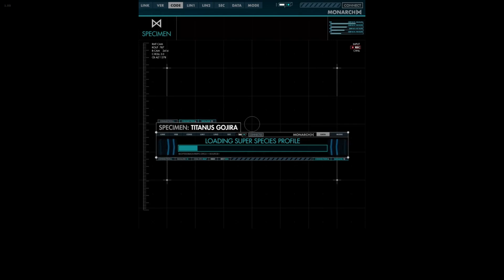Godzilla awakened in King of The Monsters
Check out the Orca website for yourself!